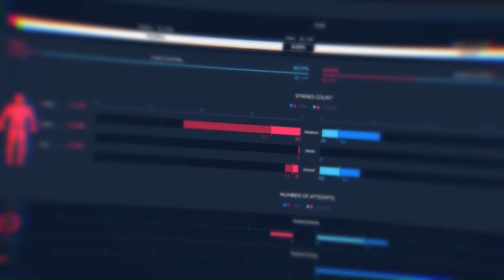NAURDIEV UND GRABINSKI BEI BRAVE 50 | PITBULL VS SANCHEZ 2 | GAME PLAN | #42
Beim GAME PLAN geht es heute um die Debüts von Grabinski und Naurdiev bei Brave 50 - Naurdiev gleich mal um den Titel! Außerdem im Programm: Das Rematch um Gold, zwischen Patricio Pitbull und Emmanuel Sanchez im Finale des Bellator-Federgewichtturniers! Viel Spaß!